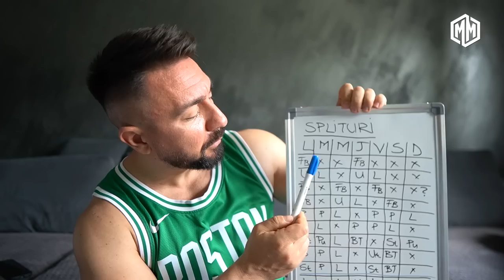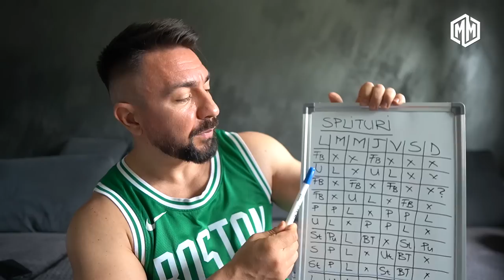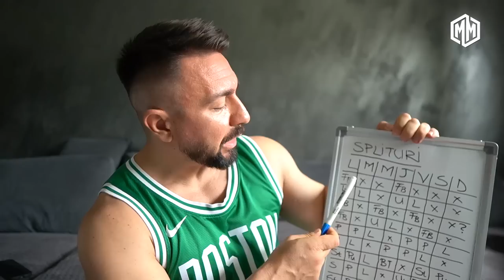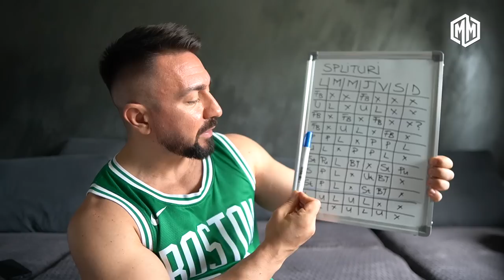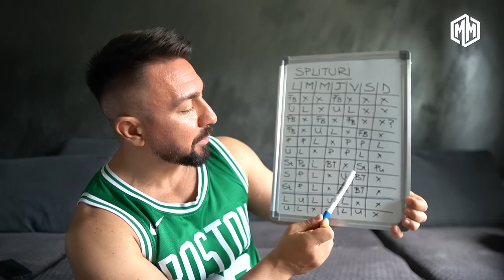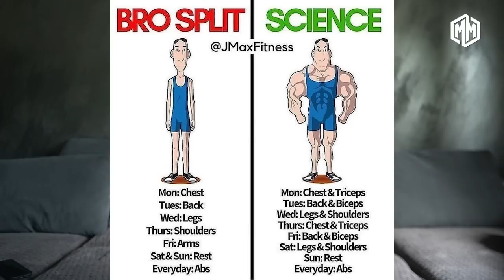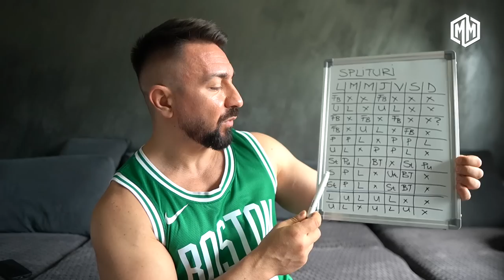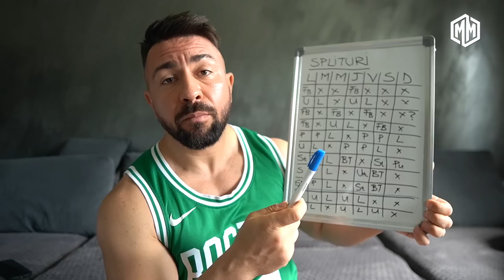"Bro splitul e o porcarie!" 🙄❌TOATE spliturile de antrenament explicate pe intelesul tuturor!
Singurul video de care ai nevoie pentru a intelege care e treaba cu spliturile de antrenament. Azi va explic ce sunt ele, care sunt diversele splituri, ce le deosebeste si de unde vine denumirea de "bro split".

Coduri:
( Valabil si online si in magazine )
- extramarius = 10%-50% pentru produsele aflate in campanie
( Valabil doar online )

Cupon de reducere 11%  -  "marius"
Livrare in 24h - 48h
Transport gratuit la comenzi ce depasesc 100Ron

Abonament @esx.ro valabil la +455 sali din toata tara!
Cod: marius25 = 15% reducere = doar 135Ron pentru prima luna.
159Ron fara cod si restul lunilor.
Gasiti aplicatia in App Store si Google Play